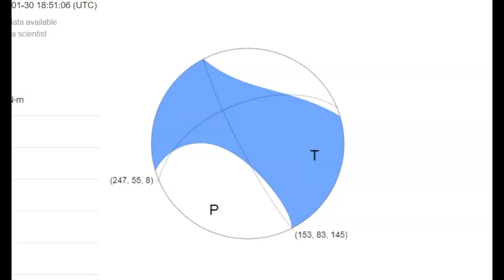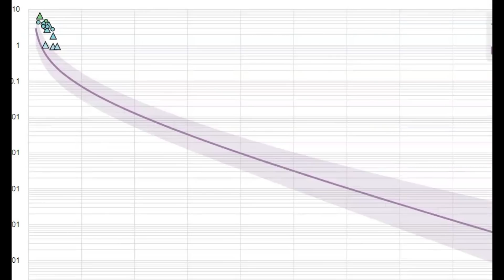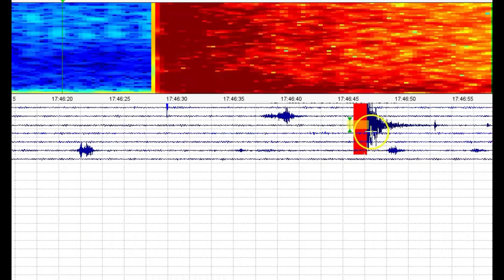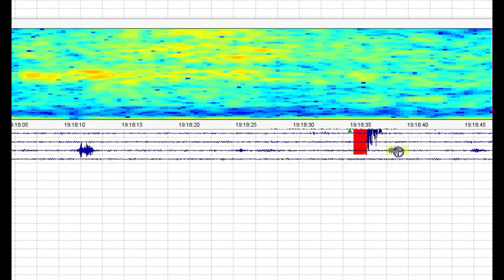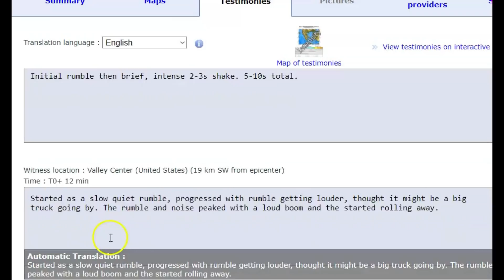Magnitude 4.1 Earthquake Shakes Southern California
This may have been a moderate earthquake but was a thrust earthquake that could be a foreshock for a much larger earthquake.